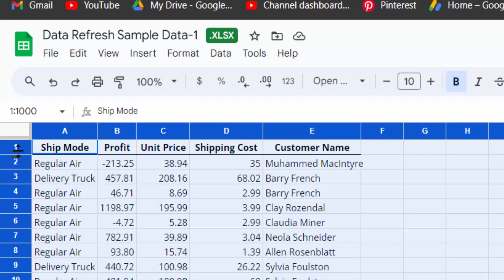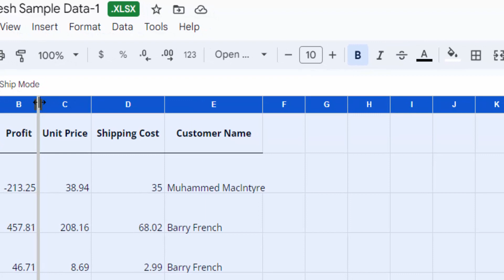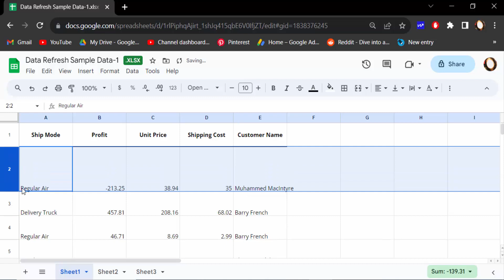How to change row height and column width in Google Sheets easily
Hello everyone, Today I will present you, How to change row height and column width in Google Sheets easily.